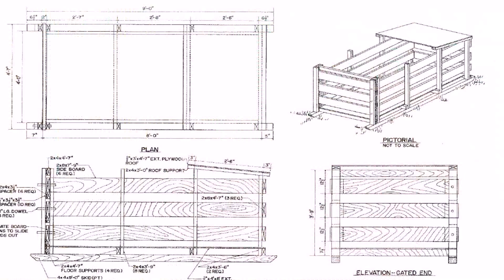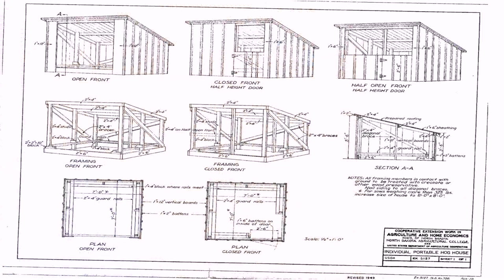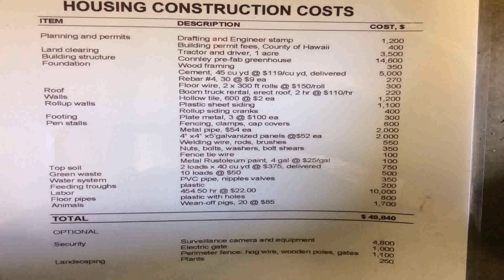Pig House Design In Philippines (see description)